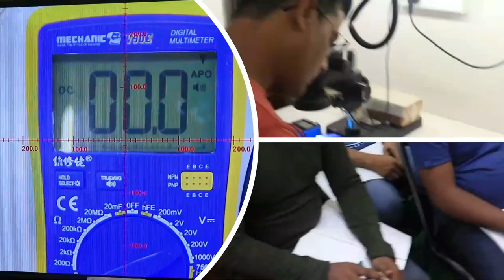Dual Dekkar IC को कर दिया अब बहुत आसान 😊-यकीन नहीं होता - Backup Student